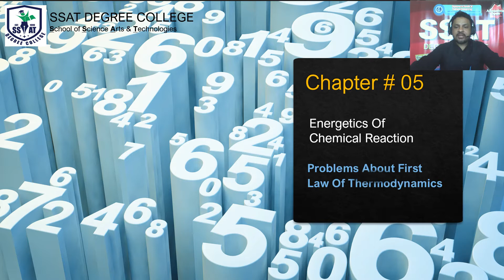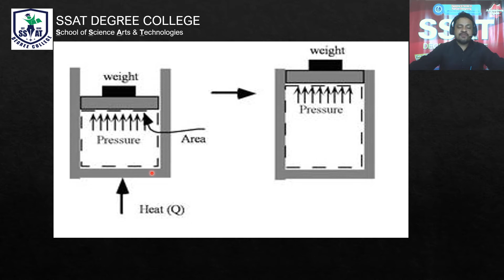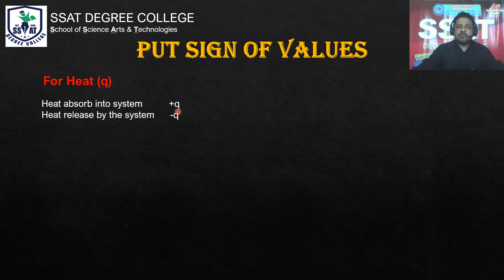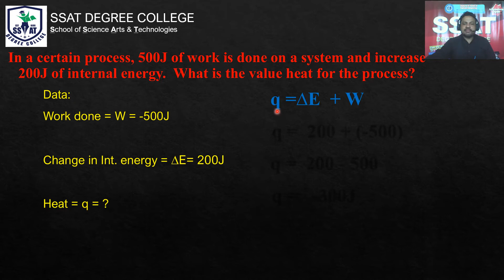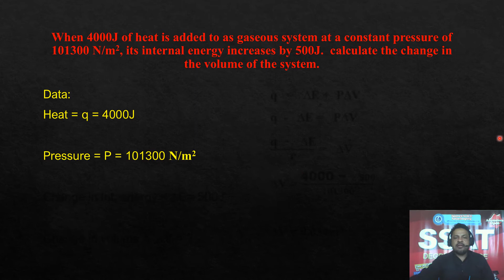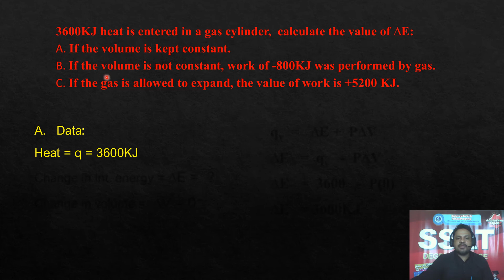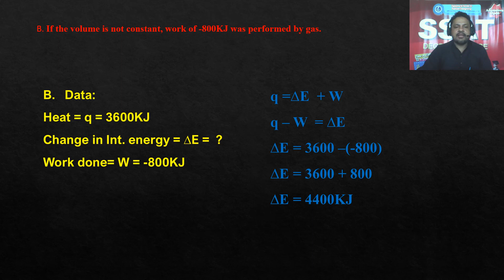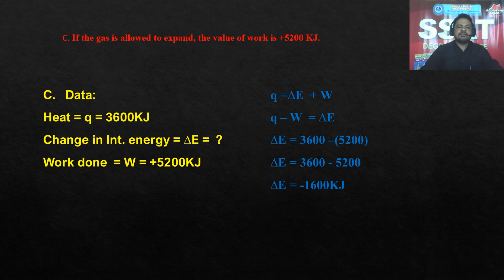Law of Thermodynamics Chap#5 LEC#3